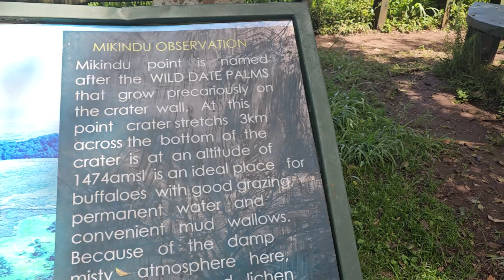Arusha National Park Outside of Safari Vehicles in Nature - Tanzania Nov 2023 Journey of a Lifetime